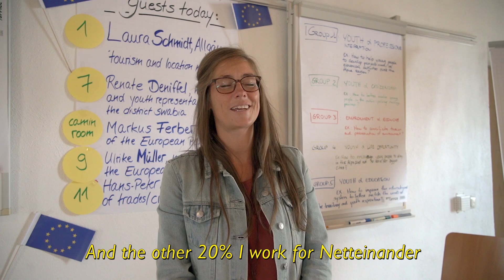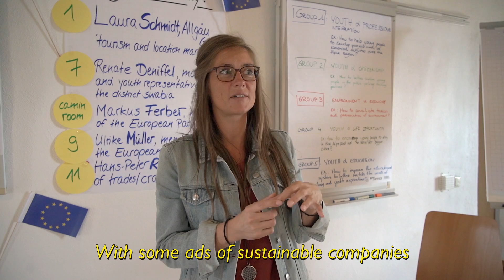Interview with Laura Schmidt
Allgau GmbH environmental education and sustainable tourism